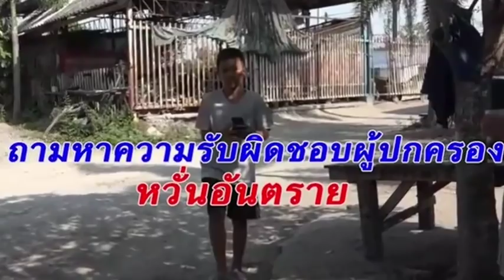เปิดชีวิต! ด.ช.วัย 13 ปีถูกผู้หวังดีถ่ายภาพขณะขับรถโพสต์ตำหนิผู้ปกครอง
14/03/2020 เปิดชีวิต! ด.ช.วัย 13 ปีถูกผู้หวังดีถ่ายภาพขณะขับรถโพสต์ตำหนิผู้ปกครอง
ที่แท้ขับรถแทนพ่อป่วยหลายโรคทั้ง ความดัน เบาหวาน หัวใจ จนทำงานไม่ได้ ฐานะยากจนมีแม่รับจ้างทำงานโรงโม่หินรายได้ 336 บาทต่อวันเลี้ยง 4 ชีวิต บางวันต้องหยุดงานดูอาการพ่อจนขาดรายได้ วันเกิดเหตุขับกระบะที่พี่ชายนำมาฝากไว้พาแม่นำของเก่าขายหาเงินซื้อกับข้าวเย็น จนถูกถ่ายภาพโพสต์ถามหาความรับผิดชอบของผู้ปกครองในโลกสังคมออนไลน์ ถูกตำรวจตามตัวดำเนินคดีเรียกค่าปรับ แต่มีเงินติดตัวแค่ 50 บาท จนผู้สื่อข่าวต้องลงพื้นที่ติดตามข้อเท็จจริง